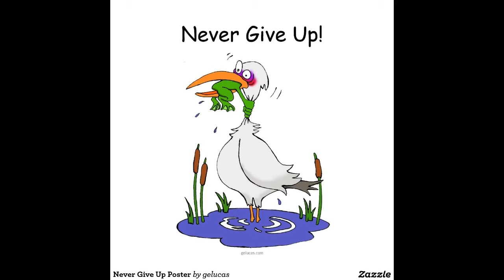Bonus Video--Cholera, Incompetence, and Calamity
In the late 19th century, Hamburg was hit with a Cholera outbreak. To what extent was it exacerbated by government incompetence?